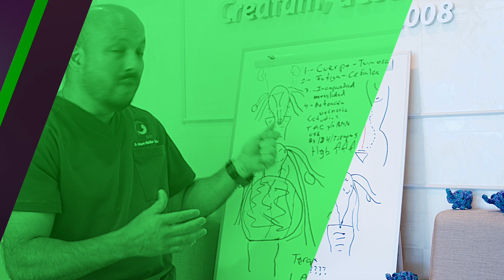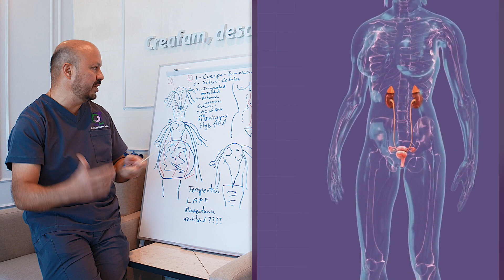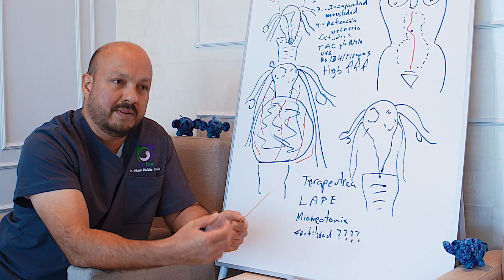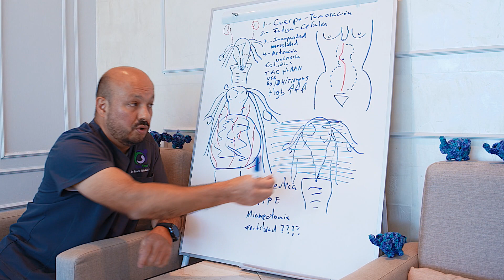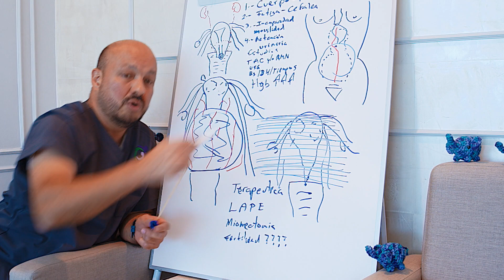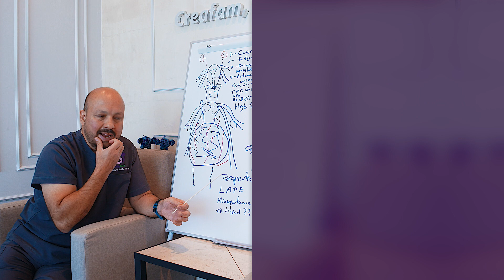Mioma de 2.86 kg [Desplazó el útero al esternón]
"Nunca había visto un mioma así 🧐🥔☝ empujó al útero hasta el esternón" Hoy en SaberEsPoder el Dr. Arturo Valdés, nos ilustra el diagnóstico, cirugía y pronóstico de está paciente. Precaución ContenidoGráfico esta cirugía requirió una incisión de gran tamaño.

Recuerda que los síntomas de los miomas se van agravando con el tiempo, si tienes miomas no dejes pasar el tiempo y acude con los expertos.

0:00 Introducción
0:58 Diagnóstico
4:05 Cirugía
9:52 Conclusiones

Dr. Arturo Valdés Carrillo